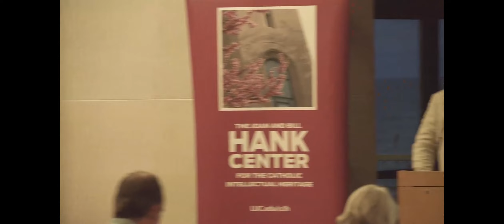Bill Wylie-Kellerman: Berrigan and Stringfellow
Bill Wylie-Kellerman, author and personal friend of Daniel Berrigan, S.J., speaks on the legacy of Father Berrigan and his friendship with William Stringfellow, activist and theologian of Block Island, R.I.